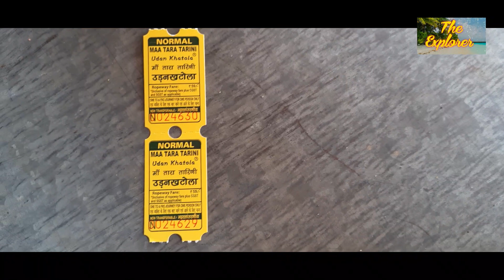Maa Taratarini|| Adi Shakti Peetha near Berhampur and Purusottampur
Shri Taratarini Shaktipeeth, Berhampur, Ganjam, Odisha
There are four major Adi shakti peethas in India.
1. Bimala (Pada khanda) inside the Jagannath temple (Puri).
2. Tara Tarini (Stana Khanda) near Berhampur.
3. Kamakhya (Yoni Khanda) near Guwahati.
4. Dakshina Kali (Mukha Khanda) in Kolkata.
Maa Tara Tarini temple is one of them. This place is located about 30 kms from Berhampur. If you travel from Berhampur towards Purusottampur , after  about 30 kms you will get one gate that is of Maa Tara Tarini temple. from this gate after 1 km there are 3 gates through which you can go to the top of the Kumari hil , the main destination. The three gates , 1. Ropeway, 2. Steps for trekking, 3. Roadway for Bus. After reaching at the top of the hill you can find amazing natural beauty. The view from the top of the hill is amazing. You  can find Rushikulya river flowing through beside the hill.
 According to religious texts , when Mata Sati came to father Dakshya to complain about for not inviting  Lord Shiva to the Yajna , which he was arranging. Dakshya insulted to Sati about Lord Shiva. Mata Sati could not tolerate the insult about her husband. She jumped into the yajna kunda. After getting this news Lord Shiva came there . He became very angry that he could not control himself. He carried the half burnt body of Mata Sati on his shoulder and performed Tandav dance, which is a symbol of destruction of whole world. So, Lord Bishnu to save the world sent his Sudarshan chakra and cut the body of Sati, which was making much more anger to Lord Shiva. The body was of Mata Sati, who is Shakti and nature of this world cut in to pieces and fell on the different places of the earth. These places became Shakti Peethas. This place is one of them, where the breast piece fell.
                           According to available historical sources the fall of Kalingan Empire and its capital Sampa (Samapa) in the Kalinga war around 2300 years ago by Mauryan Emporer Ashoka, strengthened the grip of Buddhists in this part of India. the then Samapa was hardly 7 km from Tara Tarini Hill . So, scholars believe that Tara Tarini worshiped as the principal deity of the mighty Kalinga empire. After Ashoka conquered Kalinga scholars found it a famous centre of Buddhism. The region of Ganjam near the bank of river Rushikulya was an active Buddhist site as shown from the Special rock edicts of Ashoka found at Jaugada at a distance of 4 km from Tara-Tarini hill .The name Tara, an important deity of Mahayana Buddhist Pantheon, is suggestive of Buddhist influence. An image of Buddha in meditation, present inside the sanctum of this temple lends credence to the claim of this site as an ancient centre of the Buddhist Shakta culture.
                              There is another folk tale behind the existence of this temple.
Some people believe that Tara Tarini to their human forms as two beautiful girls who used to live some times with their devotees ( who later became their priests) they caused miracles to make the devotees feel their presence and take steps for their worship. One of such legend reveal that Basu Praharaj, a learned Brahmin of Khairda Vira Jagannathpur made the temple here and made steps to it.